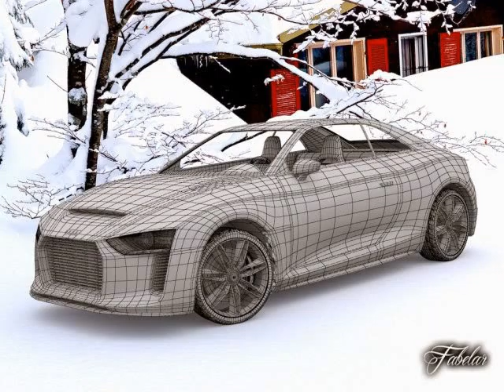3D Model Audi Quattro concept - 3D Model at 3DExport.com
Download 3D Model Audi Quattro concept - 3D Model c4d, obj, 3ds, fbx at 3DExport.com

3D Models → Cars → Concept → Audi Quattro concept

Download Files:
3DS MAX ver.9: max9 36.59 MB
Render: VRay 1.5
3DS MAX all ver.: 3ds 9.92 MB
Cinema4D r12: c4dr12 20.93 MB
Render: Standart render
Collada file type: dae 36.32 MB
Autodesk FBX: fbx 43.82 MB
Wavefront OBJ: obj 26.45 MB
Stereolithography: stl 36.02 MB